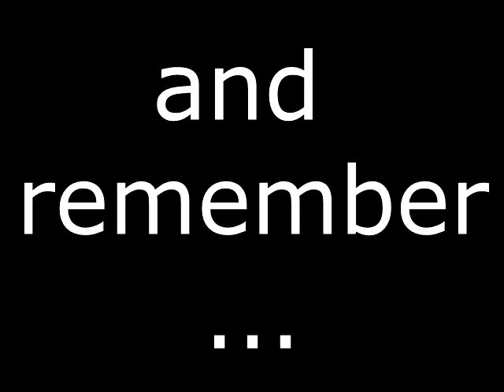Anti-Plastic Pollution Ad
Made as an advertisment to not pollute. We made it cheesy on PURPOSE. That adds to the comedy side of it.